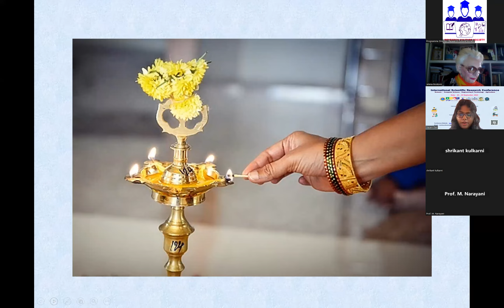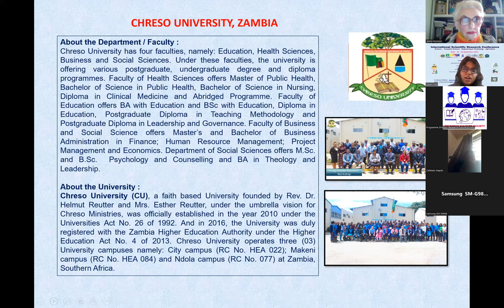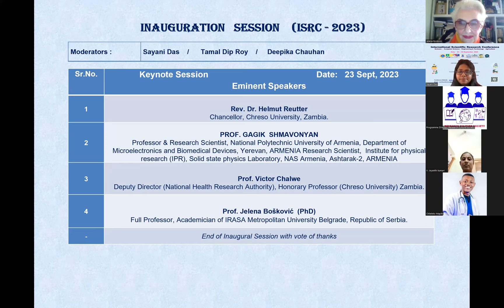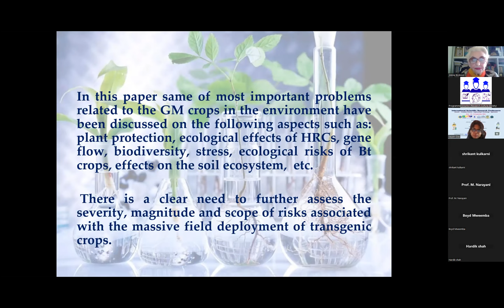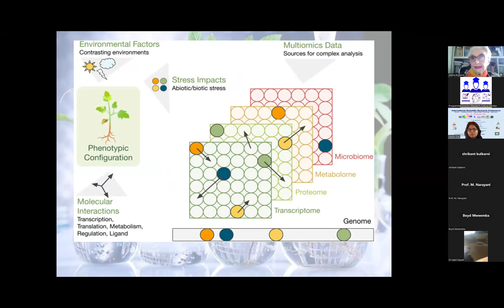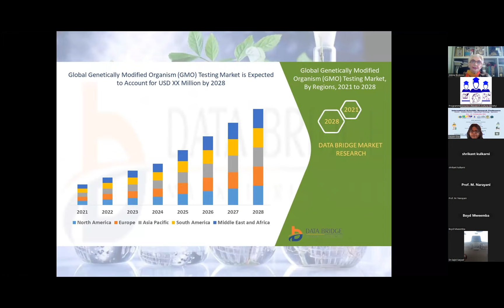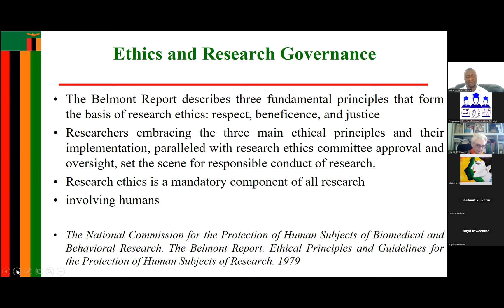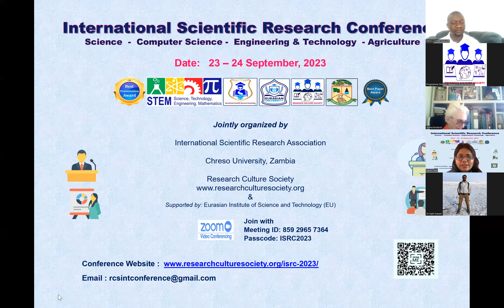Inauguration Session : ISRC - 2023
International Scientific Research Conference